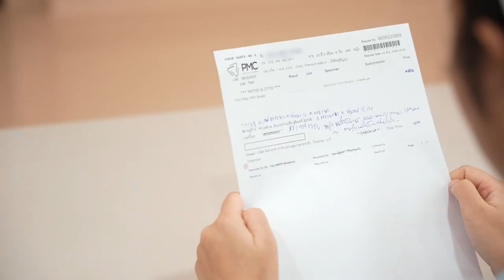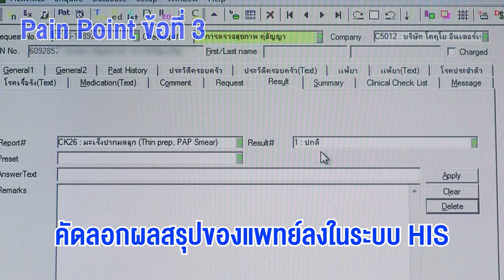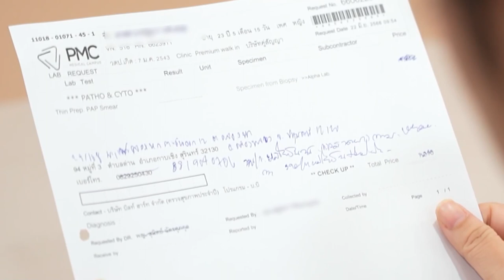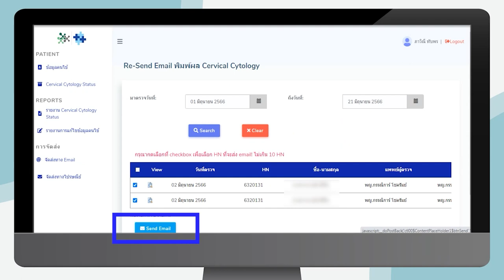Pil Tour Cervical cytology report